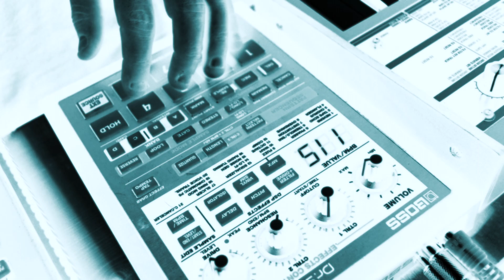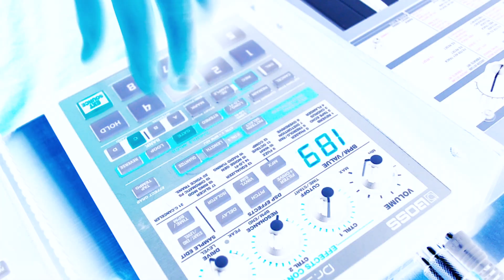Korgy & Bass-Training Day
Alex Meltzer-404 and 303 sampler, microkorg
Barra Brown-drums